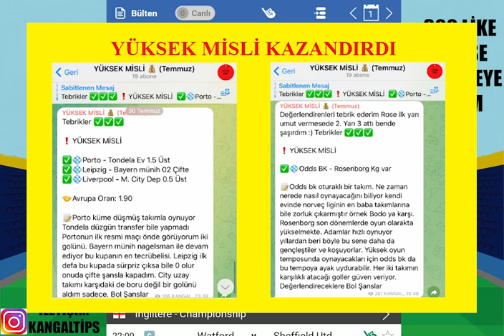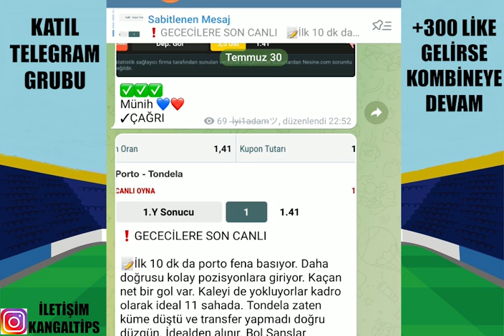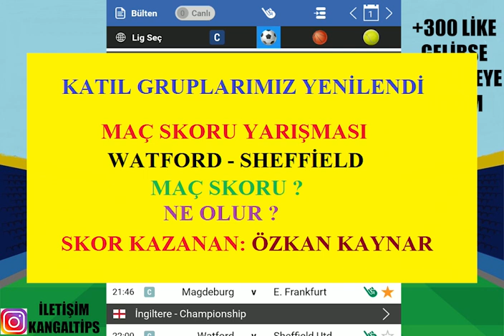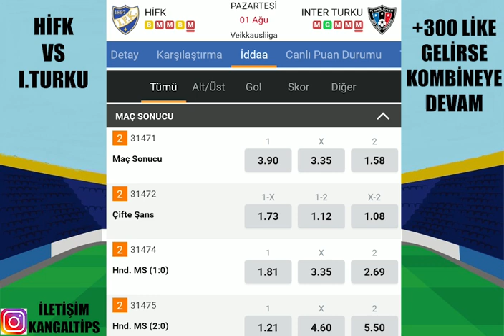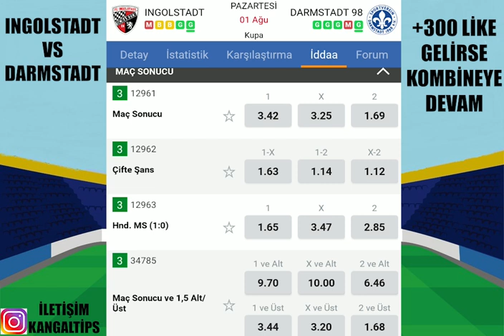NE VERDİYSEK GELDİ ! AMA.. 1 AĞUSTOS 2022 İDDAA TAHMİNLERİ